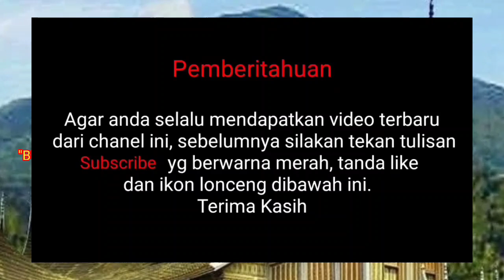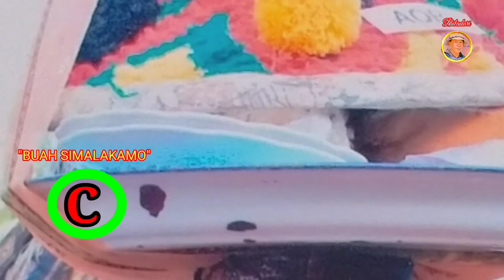Serial Drama Minang "Buah Simalakamo" Seri C _ Yus Pilihan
Sebuah drama yang diselingi dengan lagu Minang yang berjudul Buah Simalakamo karya Yus Pilihan, dengan penuh makna dan hikmah sehingga menarik untuk disimak.